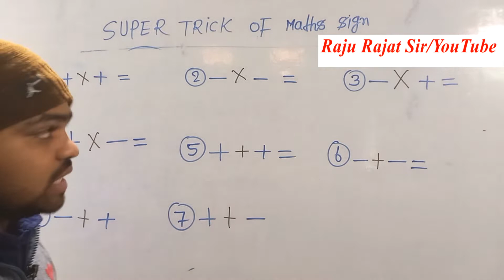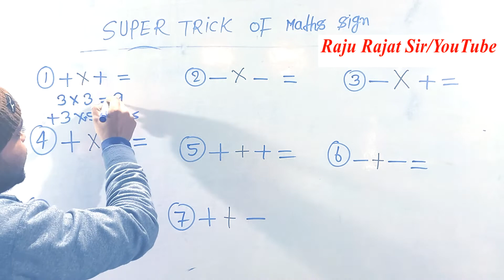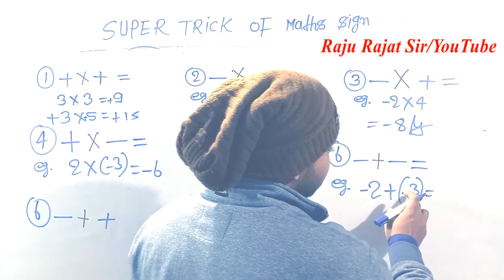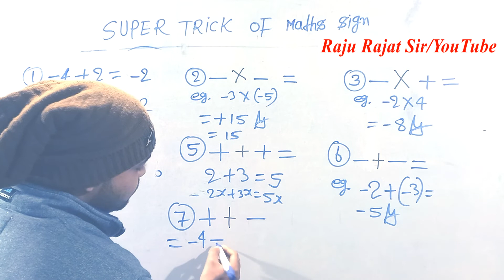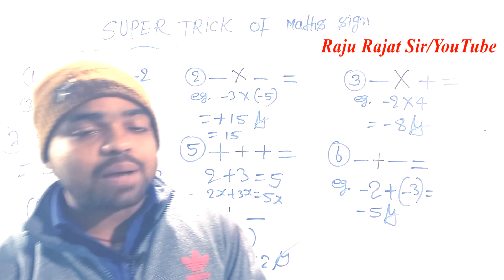जोड़ घटाव में माइनस ( - ), प्लस (+) का चिन्ह लगाना सीखे || plus minus ka chinh kaise lagaya jata hai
Bahupad NCERT/BTBC/UPBOARD MATH SOLUTION
Bahupad Theory

ncertsolutions class10maths liveclass biharboard upboard ncertclass10mathschapter1 rajurajat class10 is video me mai aapko जोड़ घटाव में माइनस ( - ) , प्लस (+) का चिन्ह लगाना सीखे || plus minus ka chinh lagane ka tarika